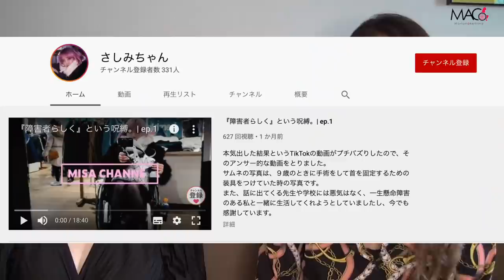グラマラスメイクで艶感MAX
似合う？似合わない？

さしみちゃんとのコラボ動画はこちら！

受傷日2018.07
退院    2019.01

〒810-0041
渋谷真子宛